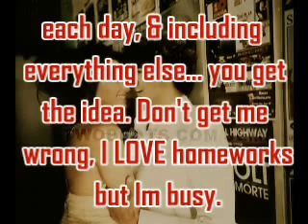LEAVING YOUTUBE 4EVER.!!!!!!!!!?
VOOTTEE FOR JEMI PLS!!! PLLLSSS!!! IF U LOVE ME, VOTE! IF U HATE ME, VOTE! IF U DONT CARE, IM BEGGING U!

Ok so Im not leaving forever basically. I just quit making vids, but I WILL make some more, but in a long time.
About the series:
they are gonna be One Shot~Or Not s.
That means, it's a loooonggg story, but the whole story's there. so basically it's a One Shot if u read it in one day, but you CAN just bookmark the link and read the rest later. (I'm gonna use wattpad) :)

LOL about the beggining :P xD
btw, I had THREE HOURS OF HOMEWORK last night! it's supposed to be only 80 mins -_-
& some guy had 7 hours O.o
lol well off from me & lets go to u,
pls join my 33 ppl collab, I wanna get it off of my mind. if it doesn't finish, I'm just gonna let it go & yea :(

[[READ IT ITS AMAZING]]

Song: Every Time You Lie by Demi Lovato
btw my ipod's name is Mayannie Demi Love :D

~~$hakiba ;)